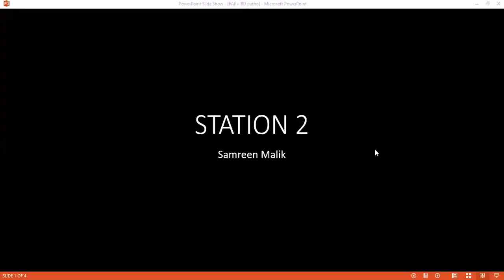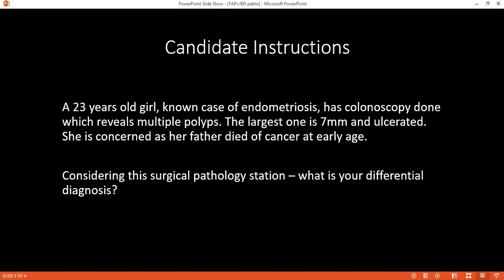SURGICAL PATHOLOGY STATION OF FAP + IBD